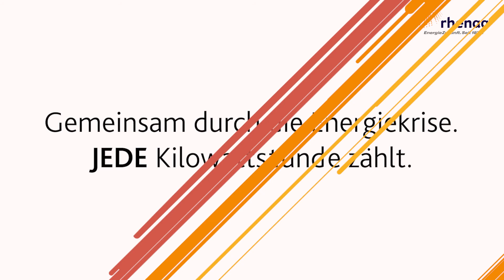Energiespar-Tipp 5: Richtige Raumtemperatur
So einfach und doch effektiv – die Türen in der Wohnung schließen und nicht die gesamte Wohnung gleich heizen. Kann das zum Energiesparen beitragen? Unser Kollege Thomas sagt ja und erklärt wie er es machen würde. Denn auch durch solche kleinen Maßnahmen lässt sich in Summe viel Energie sparen.